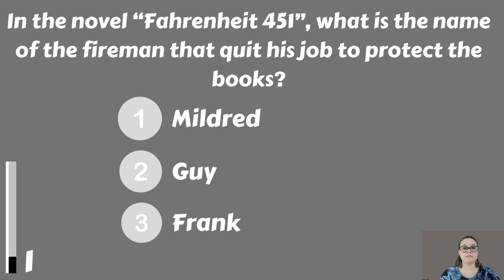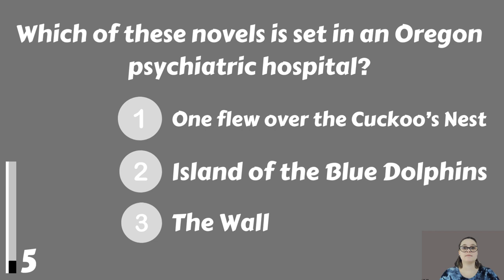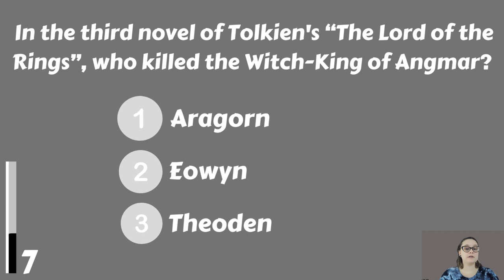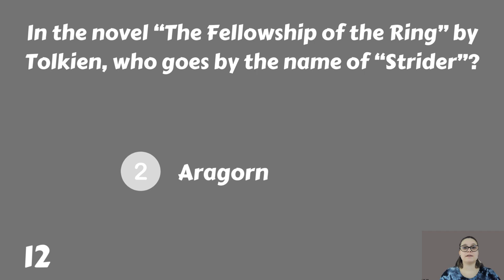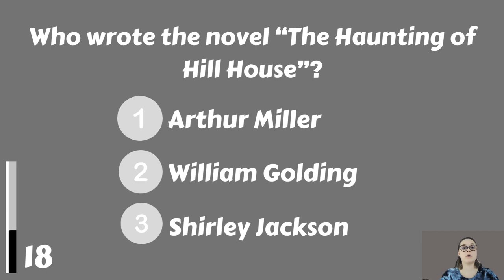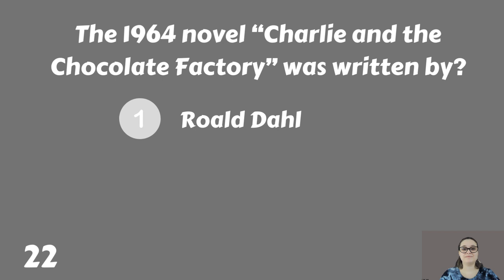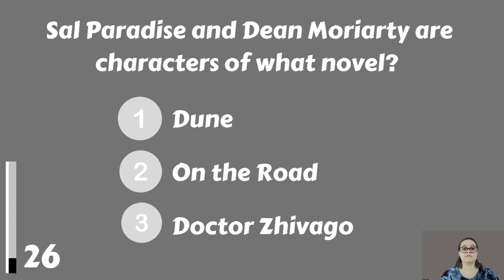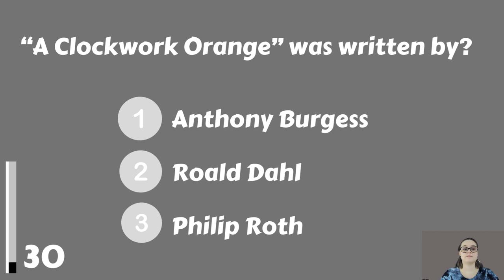Literature Quiz: 50s, 60s and 70s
Do you know which decade of the 20th century produced the most brilliant literature? Test your knowledge with this Literature quiz, and find out which decade produced the most brilliant authors!

Shakespeare, Dickens, Joyce, Hemingway, Orwell – these are just a few of the authors who flourished in the 1950s, 1960s and 1970s. Test your knowledge with this quiz and see which decade produced the most brilliant literature!